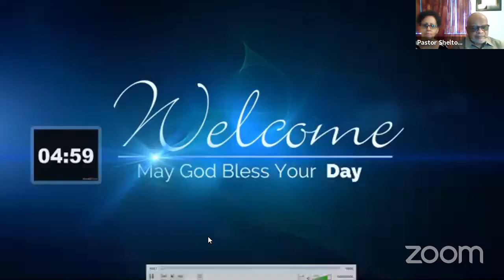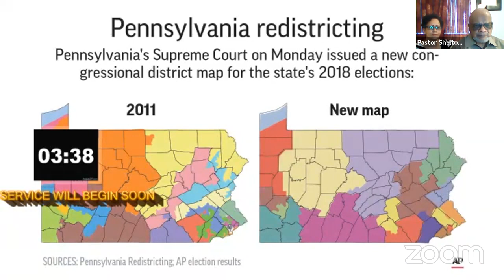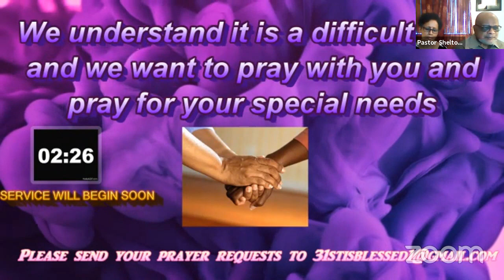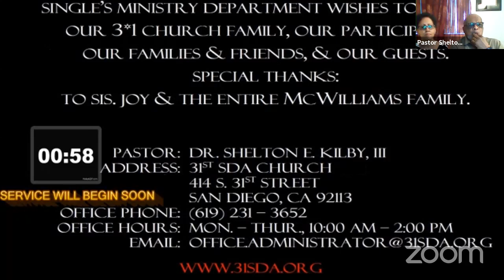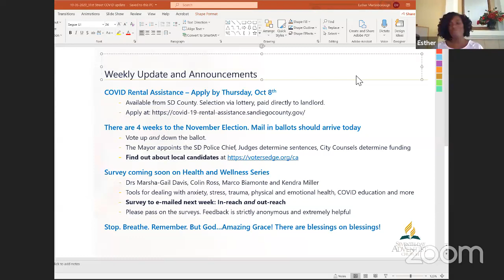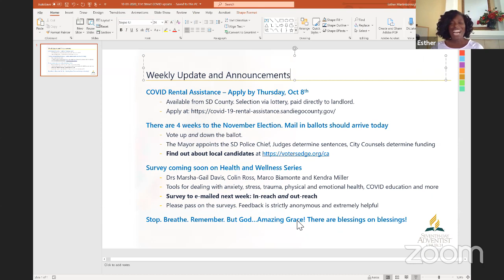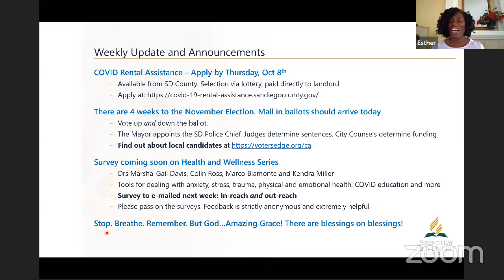Sabbath October 3, 2020 Pastor, Dr. Shelton E. Kilby III